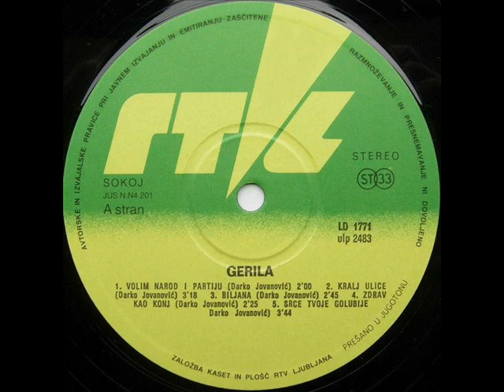BALADA O JAJIMA - GERILA (1989)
Kralj Ulice (1989)